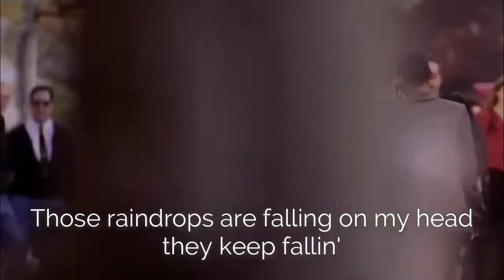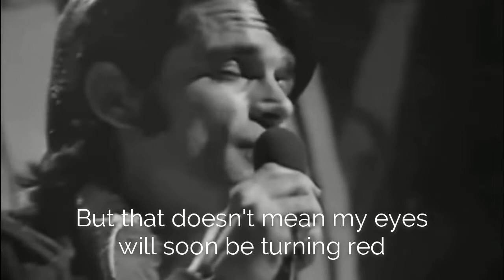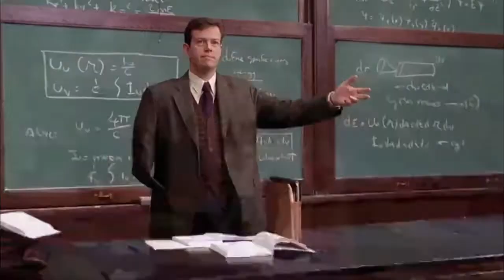Raindrops Keep Falling On My Head - B.J.Thomas ( Lyrics ) Spiderman 2 Ost.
Raindrops are falling on my head
And just like the guy whose feet are too big for his bed
Nothing seems to fit
Those raindrops are falling on my head, they keep falling

So I just did me some talking to the sun
And I said I didn't like the way he got things done
He's sleeping on the job
Those raindrops are falling on my head, they keep fallin'

The blues they send to meet me
Won't defeat me
It won't be long 'till happiness steps up to greet me

But that doesn't mean my eyes will soon be turning red
Crying's not for me
'Cause, I'm never gonna stop the rain by complaining

Because I'm free
Nothing's worrying me

Crying's not for me, 'cause,
I'm never gonna stop the rain by complaining

Because I'm free
Nothing's worrying me